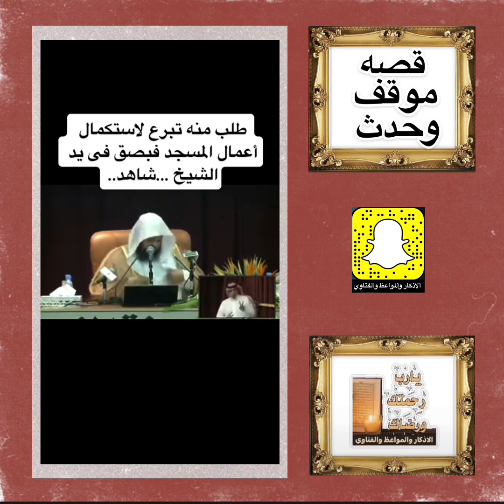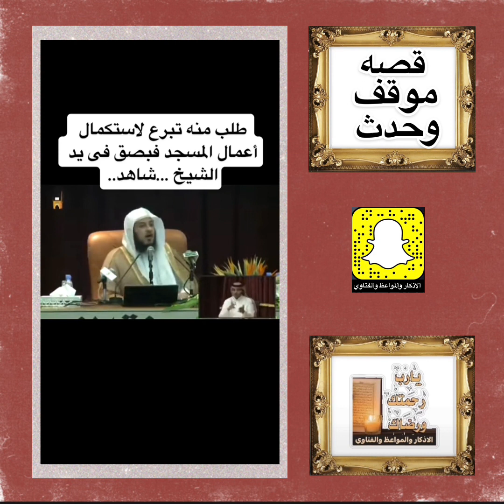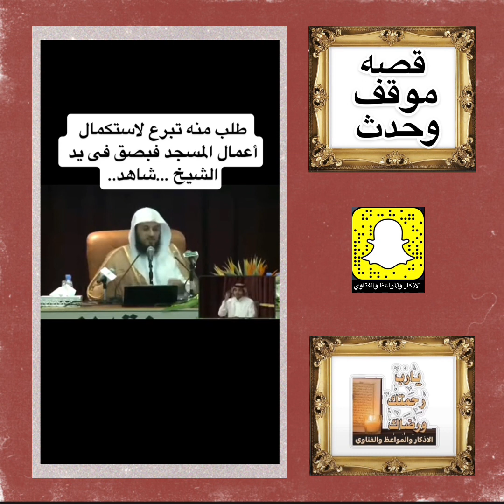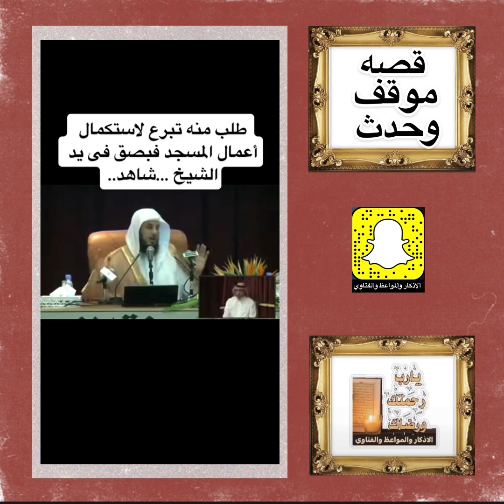قصه وموقف وحدث ~ طلب منه يتبرع لاستكمال اعمال مسجد فبصق في يد الشيخ اسمعوا الشيخ محمد العريفي..